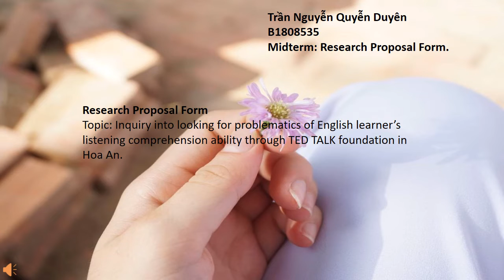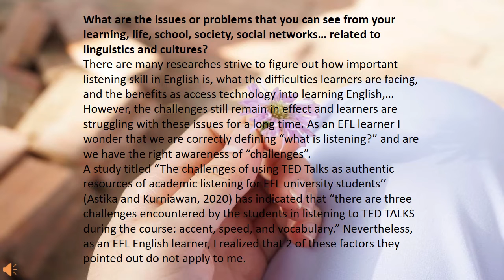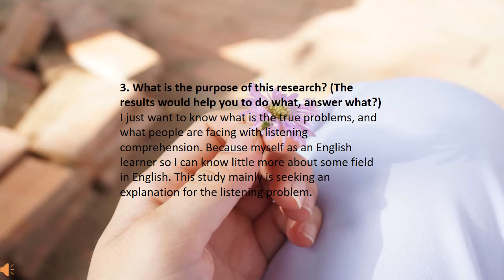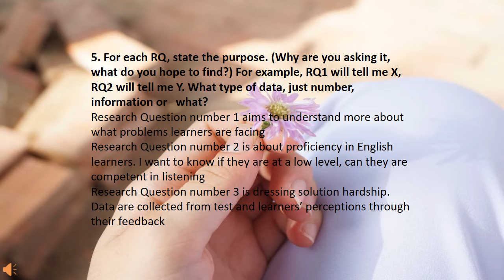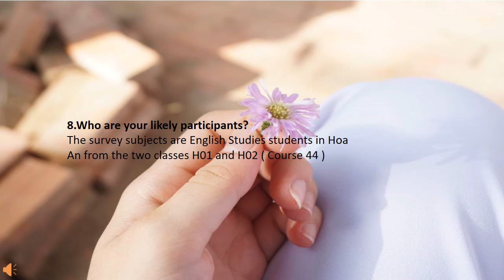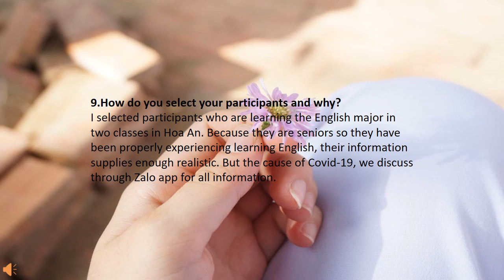Presentation đầy đủ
Video do sinh viên thực hiện theo yêu cầu trình bày dự án nghiên cứu khoa học cho môn học này.

Nếu có gì chưa đúng chuẩn mực các chuyên gia, mong được bỏ qua hoặc góp ý. Xin cảm ơn!